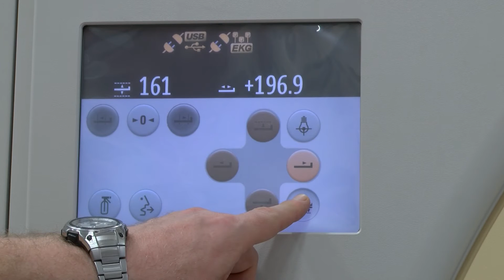TVS: Kyjov - V kyjovské nemocnici slouží nový počítačový tomograf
Už od začátku února funguje v nemocnici nové cétéčko. Slavnostního znovuotevření se ale dočkalo až po několika týdnech provozu.